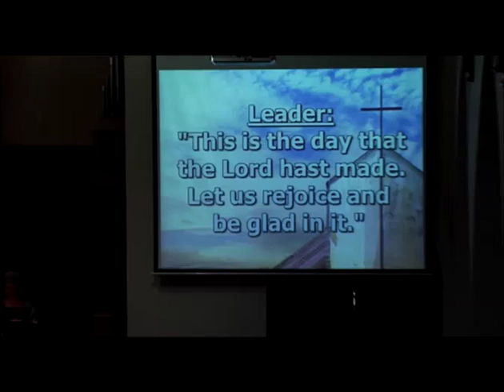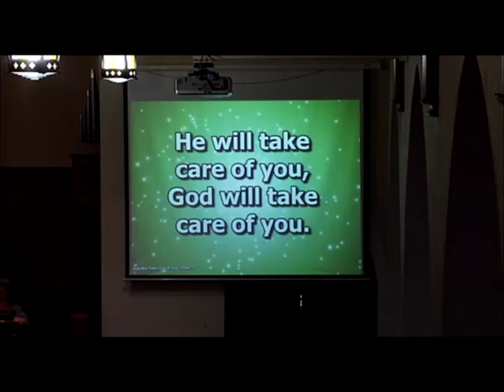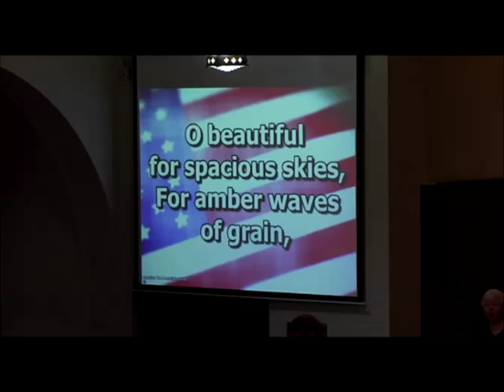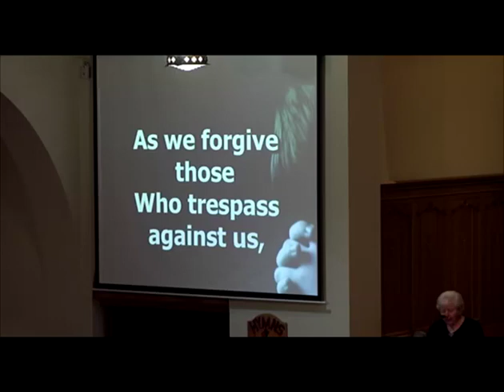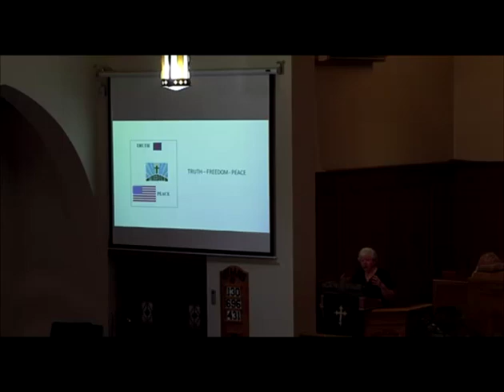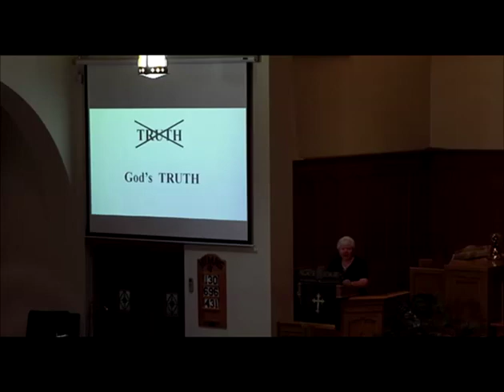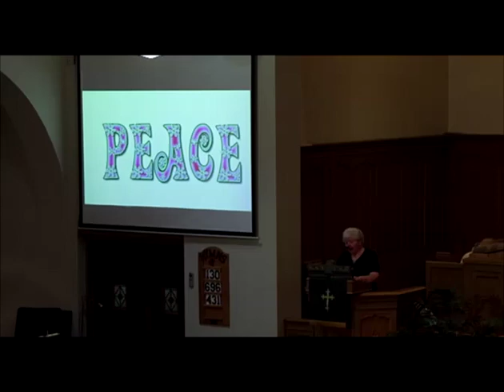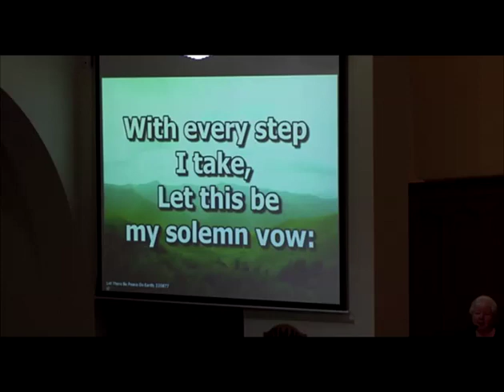Sermon: "God's Truth" - Jacqueline T. Wagner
Guest Speaker Jacqueline T. Wagner presents the sermon from the First United Methodist Church of Titusville on Sunday, August 15, 2021.